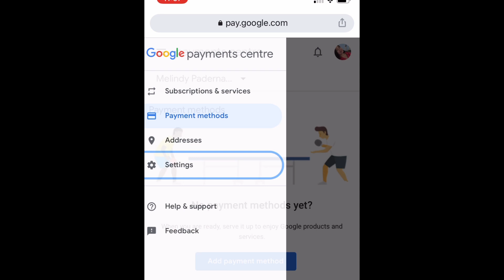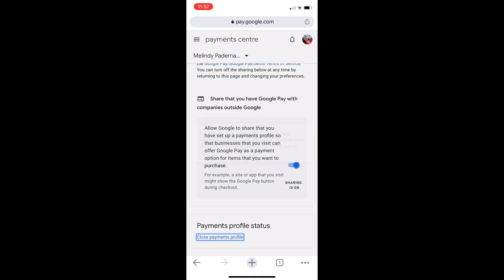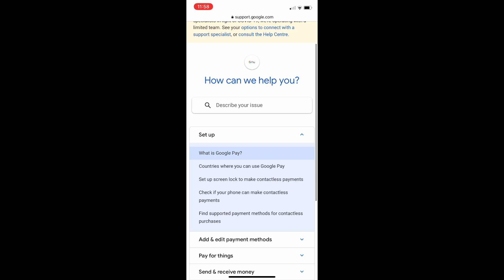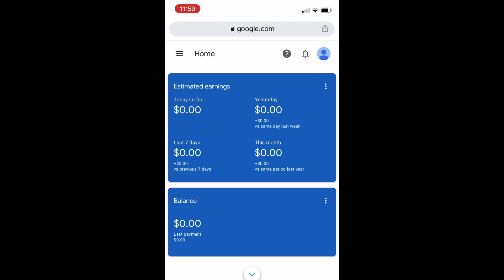How to Close Google payments Profile in addsense/Dellete Addsense Account/EMIX TV.